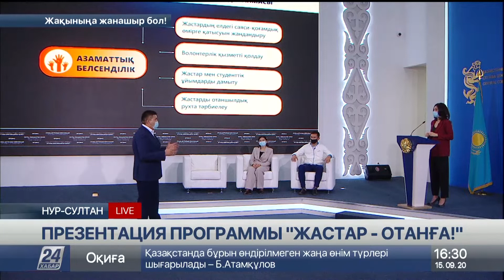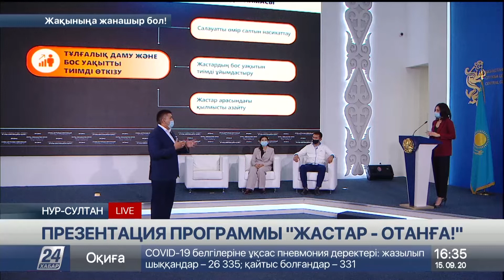Брифинг. Презентация программы «Жастар - Отанға!»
Ания Байораз - модератор;

Елнур Бейсенбаев - председатель МК «Jas Otan»;

Нурзина Кыдыралина - руководитель управления молодежных проектов и аналитики МК «Jas Otan»;

Султанбек Бекешев - председатель акмолинского областного филиала МК «Jas Otan»;